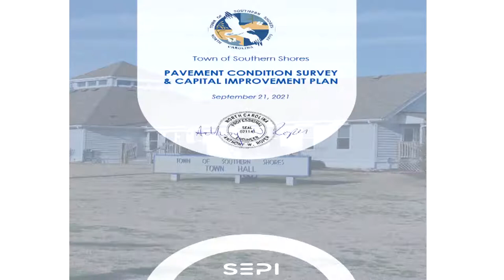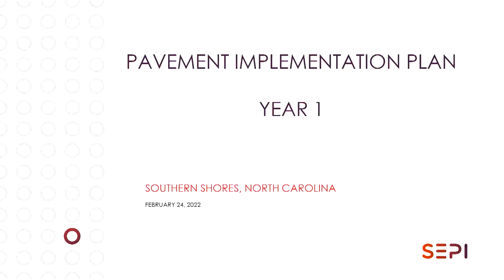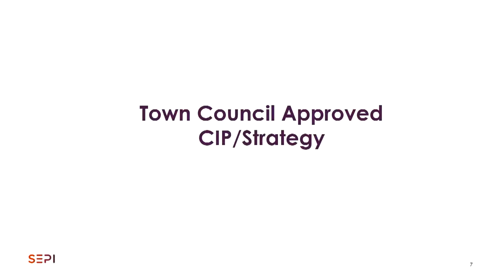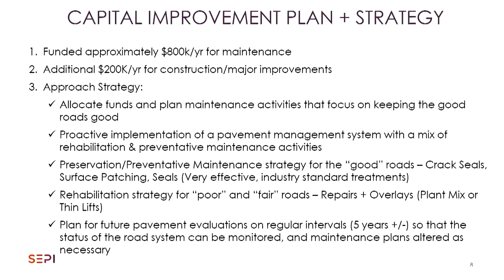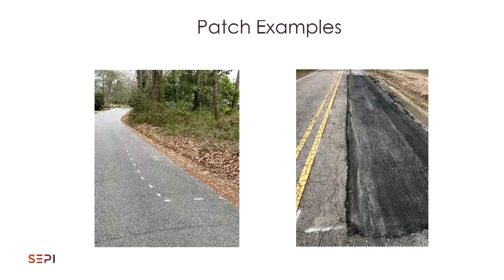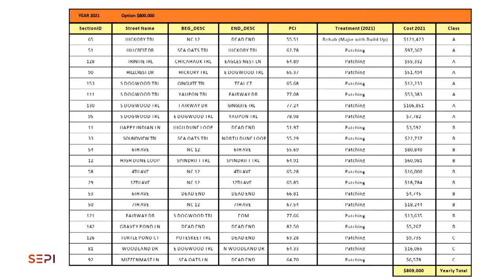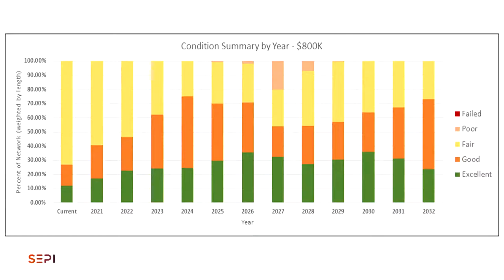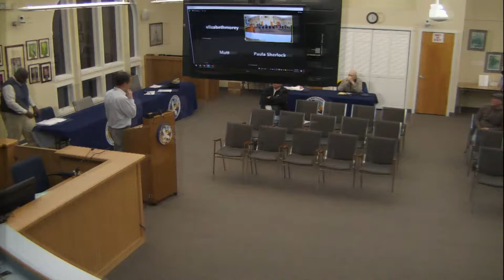Pavement Maintenance Plan Presentation - Public Information Meeting February 24, 2022